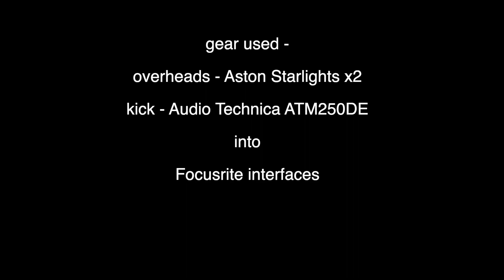Keo Percussion Products